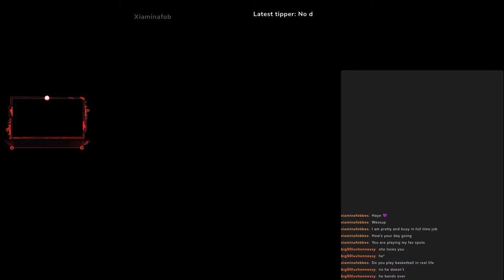2K24 REC WITH THE MUD TURTLES